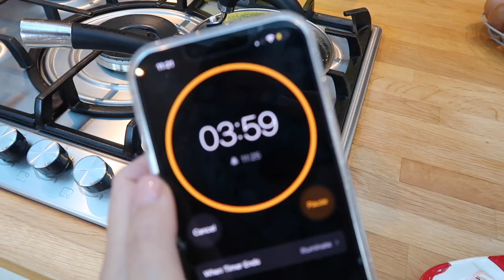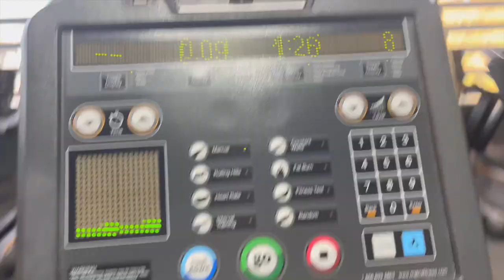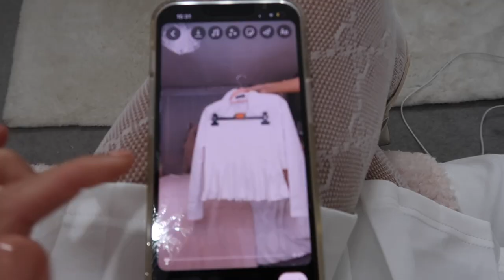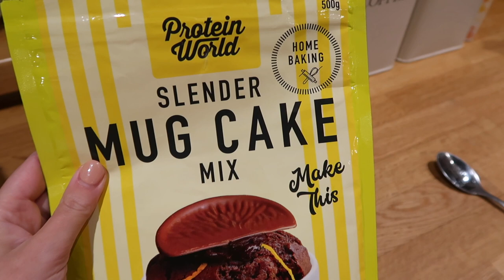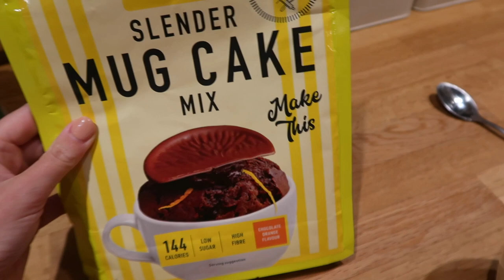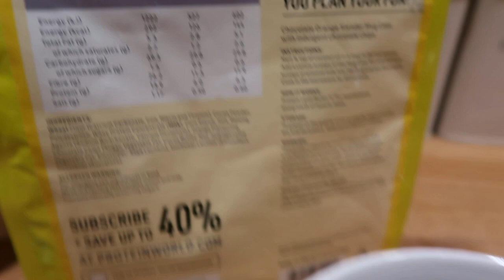A more chill day with me ~ Life Updates, Gym Routine & Protein World Unboxing! ~ Ellen Elizabeth ♡